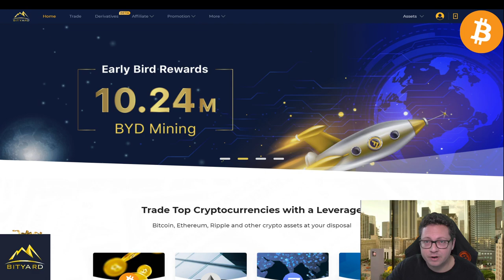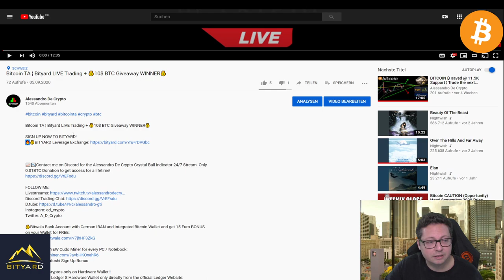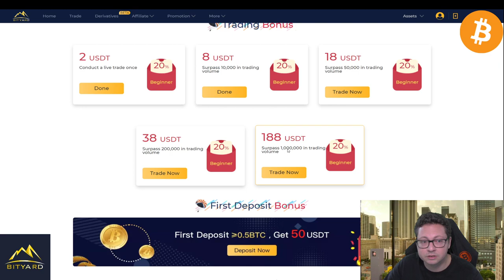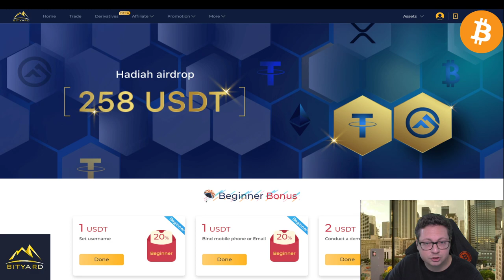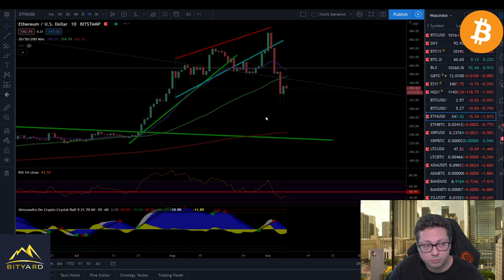Ethereum Technical Analysis ¦ Bityard Trading 🔥10$ BTC Giveaway SUBSCRIPTION🔥